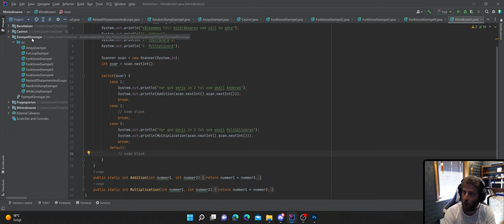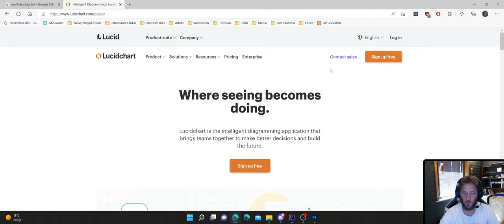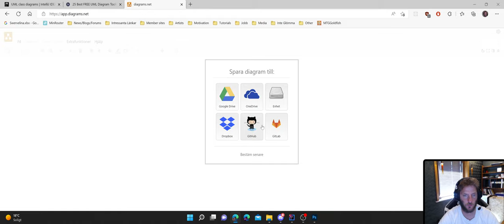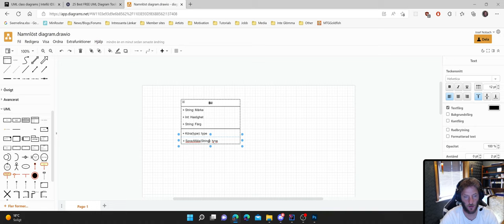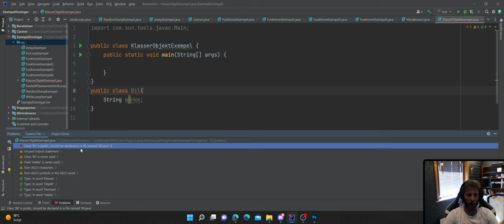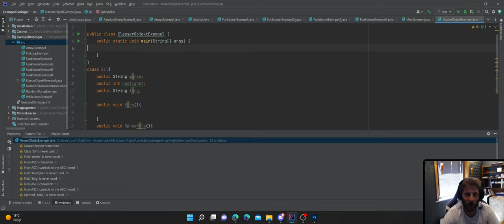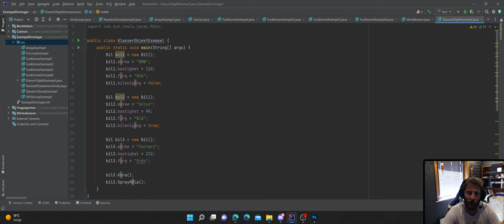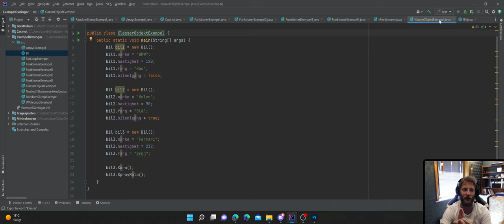Vid 28 Att Skapa Klasser och Objekt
I denna video fortsätter jag på konceptet klasser och objekt och visar hur vi bygger och skapar och använder dessa med kod i våra egna program.